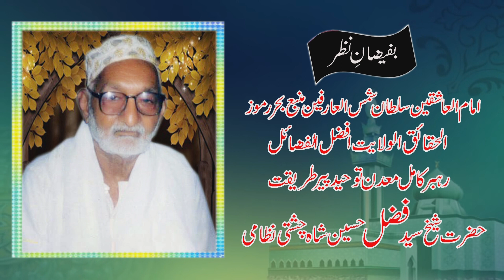TILAWAT & NAAT SHARIF | URS Mubarak Sarkar Fazal Shah - 18 March 2023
URS Mubarak of Sarkaar Fazal Hussain Shah Chishti Nizami R.A on 20th March 2021 at Aastaana-e-Aaliya Hazrat Khawaja Arshi Pia Sarkaar in Harbanspura, Lahore.